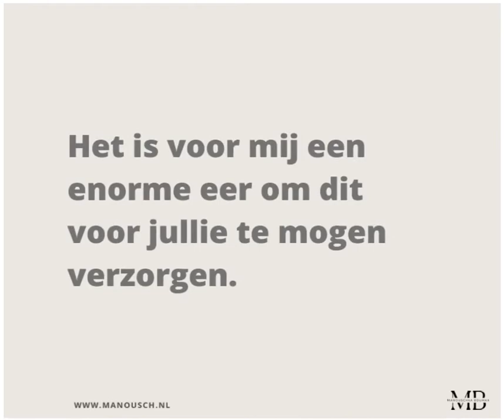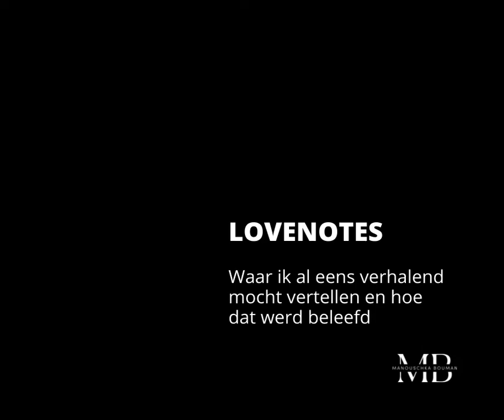Manouschka Bouman Trouwambtenaar en Ceremoniespreker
Manousch Trouwambtenaar, Ceremoniespreker, BABS

Fotografie:
For Love We Live
Roos Jooren
Martine van der Linden